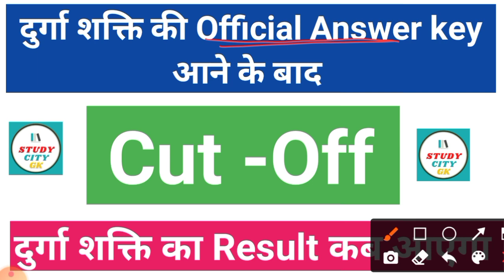Durga Shakti Cut off 2021|Durga shakti cut off after answer key |durga shakti cut off kitni jayegi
Durga Shakti Cut off 2021|Durga shakti paper solution|Durga shakti expected cut off 2021|haryana police durga shakti answer key |durga shakti paper solution | durga shakti exam solution | @Study City GK

हरियाणा पुलिस दुर्गा शक्ति पेपर
दुर्गा शक्ति answer key
दुर्गा शक्ति cut off क्या रहेगी?
durga shakti official answer ki new update
durga shakti expected cut off 2021
durga shakti cut off 2021
durga shakti cut off kitni jayegi
durga shakti cut off expected
hssc durga shakti cut off 2021
durga shakti official answer key
दुर्गा शक्ति exam answer key 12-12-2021   durga shakti paper 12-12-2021 answer key  Durga shakti exam 12 dec 2021
 दुर्गा शक्ति की ऑफिशियल आंसर की आने के बाद कट ऑफ